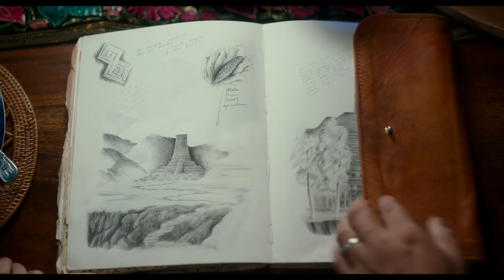Dora y la Ciudad Perdida - Trailer internacional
Estreno en cines 15 de agosto.

Después de haber pasado la mayor parte de su vida explorando la jungla con sus padres, nada podía preparar a Dora (Isabela Moner) para su aventura más peligrosa: la escuela secundaria. Siempre una exploradora, Dora rápidamente se encuentra liderando a Boots (su mejor amiga, un mono), Diego (Jeff Wahlberg), un misterioso habitante de la jungla (Eugenio Derbez), y un grupo de adolescentes en una aventura para salvar a sus padres (Eva Longoria, Michael Peña) y resolver el increíble misterio detrás de una ciudad perdida de oro.